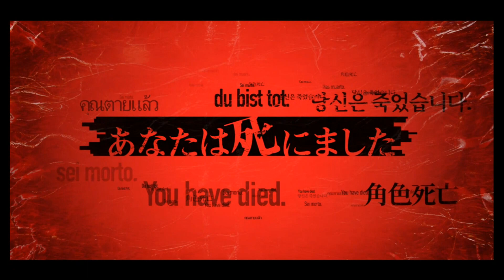Death Come True Review (Nintendo Switch)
The Wiiviewer reviews Death Come True for the Nintendo Switch!